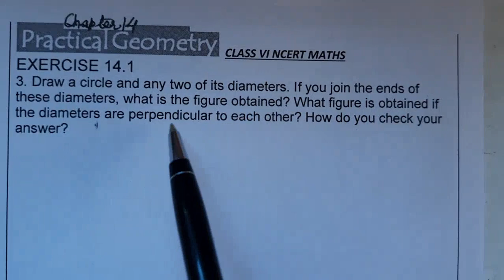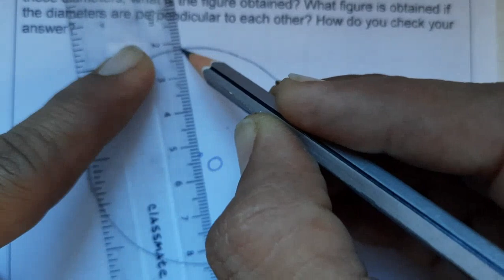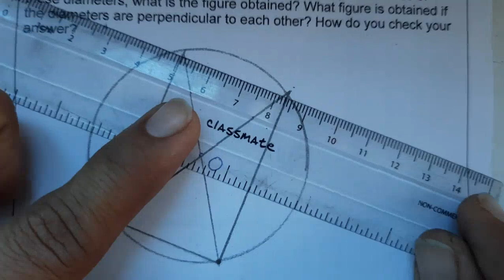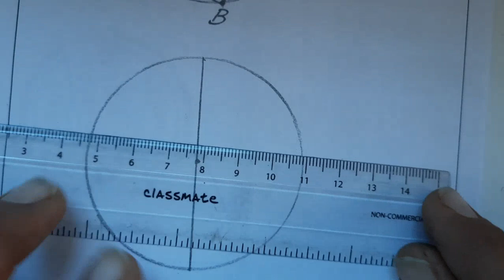Q.NO.3,EXERCISE 14.1,CHAPTER 14 ,PRACTICAL GEOMETRY, CLASS VI , NCERT, MATHS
3. Draw a circle and any two of its diameters. If you join the ends of these diameters,
what is the figure obtained? What figure is obtained if the diameters are
perpendicular to each other? How do you check your answer?